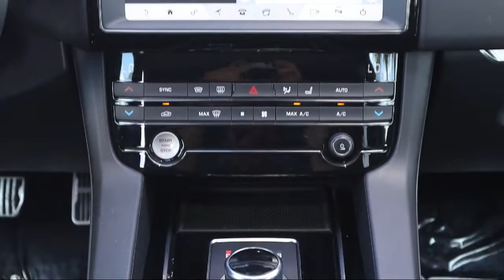2019 Jaguar F-PACE 20d Premium St. Petersburg Tampa Clearwater Bradenton Palm Harbor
2019 Jaguar F-PACE 20d Premium Stock Number: H343841 Vin:SADCJ2FN0KA398563.